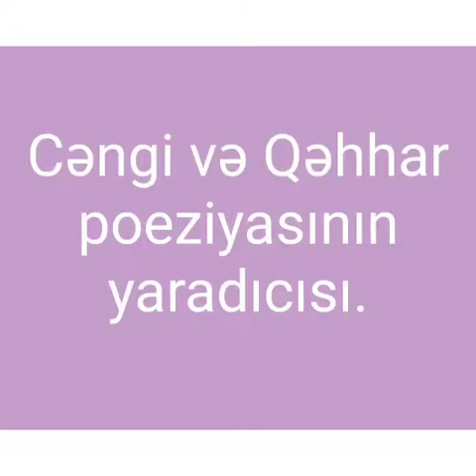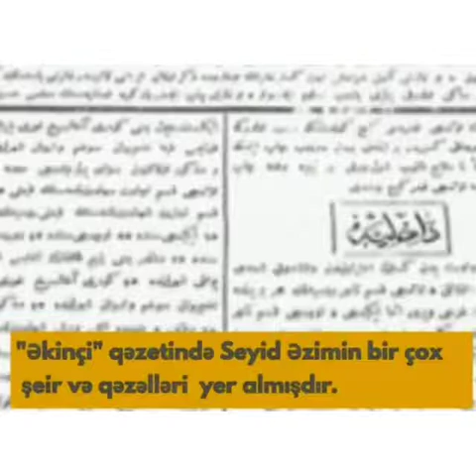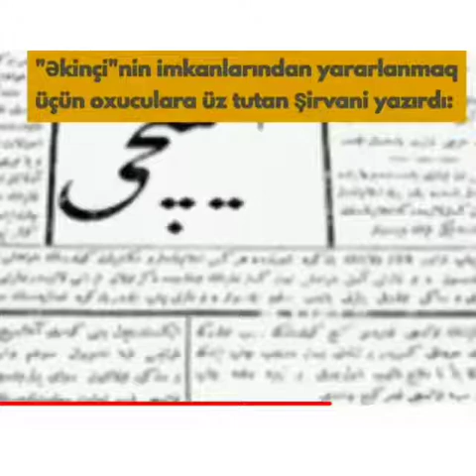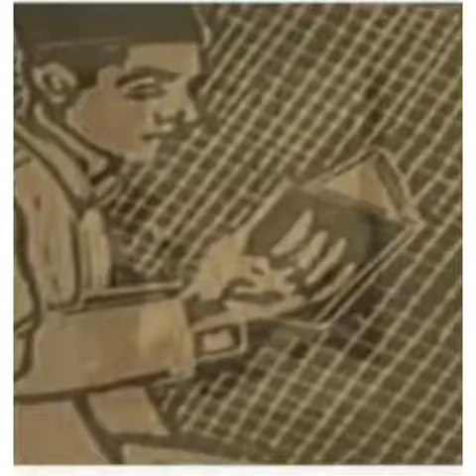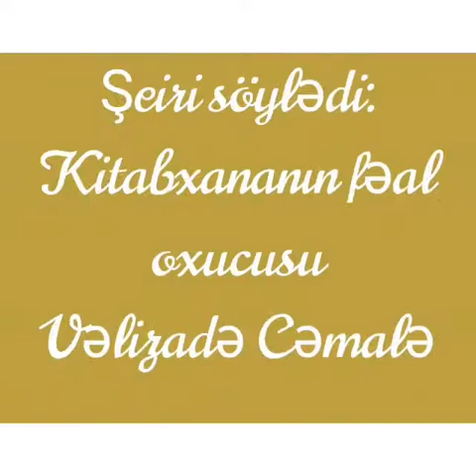Cəngi və Qəhhar poeziyasının yaradıcısı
Bərdə rayon MKS-nin 2 saylı kitabxana filialı Seyid Əzim Şirvaninin 185 illiyi münasibətilə "Cəngi və Qəhhar poeziyasının yaradıcısı" adlı video-çarxı sizə təqdim edir.